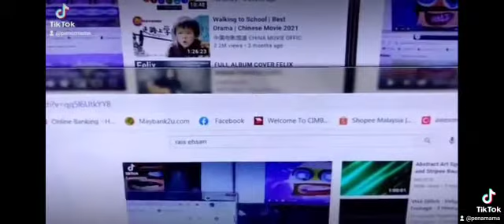13 August 2021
Video from Maryam Shah